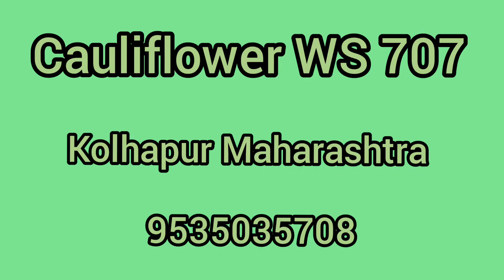Cauliflower WS 707, Kolhapur Maharashtra, March 2023